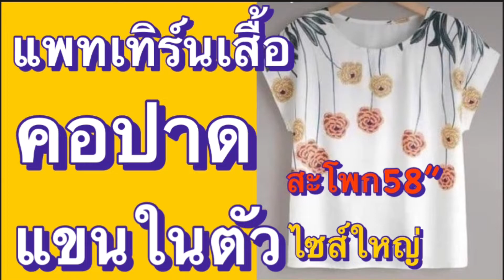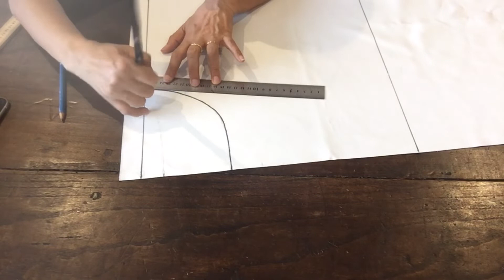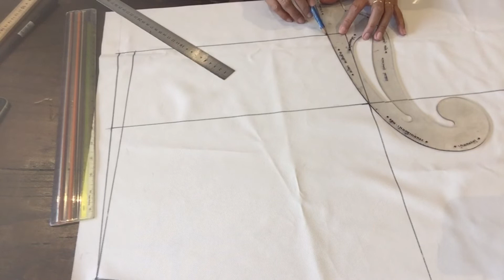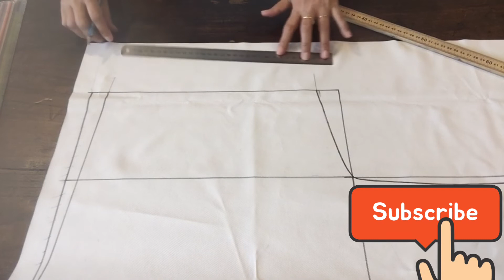แพทเทิร์นเสื้อ คอปาด แขนในตัว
แพทเทิร์นเสื้อแบบง่าย เสื้อคอปาด แขนในตัว เสื้อสวมใส่สบาย เสื้อสาวอวบ เสื้อคนอ้วน จะทำแพทเทิร์นเสื้อชิ้นหน้า ชิ้นหลัง อยู่ในแผ่นเดียวกัน วิธีทำแพทเทิร์น เริ่มจากริมกระดาษ ตีเส้นเป็นความยาวเสื้อ 65 ซม. ความกว้าง 37 ซม.ตีเส้นเชื่อมกัน จากจุด 35ซม.ตีเส้นออกไป15 ซม.เป็นส่วนแขน จากมุมตีเส้นลงมา 36ซม.เป็นเส้นอก และตีเส้นขนานเป็นแนวนอน มาที่กึ่งกลางหน้า ชิดริมกระดาษ จากกึ่งกลางหน้า วัดลงมาเป็นคอลึกหน้า 10-11.5ซม. คอหลังลึก3ซม.เส้นข้างคอ 13-15.5ซม.และโค้งคอหน้า คอหลัง จากมุมหัวแขนวัดลง 2.5 ซม.ตีเส้นเชื่อมกับเส้นข้างคอ เป็นเส้นไหล่ จากปลายแขนจากจุด 2.5 วัดลง28-30.5ซม.ปรับรอบแขนตามความต้องการของผู้สวมใส่ ส่วนนี้ให้โค้งใต้ท้องแขนให้สวยงาม ส่วนข้างตัวก็โค้งนิดหน่อยให้เส้นสอดคล้องกับใต้ท้องแขน ชายเสื้อวัดขึ้น 3 ซม,และโค้งชายเสื้อให้สวยงาม ในส่วนของชิ้นแต่งปลายแขน ซึ่งพับเบิ้ลปลายแขน ความยาว 61 ซม.ความกว้าง 3 ซม.ในส่วนความยาวให้วางผ้าตัดเป็นสันทบ คลิปเต็ม แพทเทิร์นเสื้อ คอปาด แขนในตัว
👉 มาเรียนรู้ วิธีการตัดเย็บเสื้อผ้าทุกชนิด สอนทางออนไลน์ ตั้งแต่เริ่มทำ แพทเทิร์นเสื้อมาตรฐาน แพทเทิร์นกางเกงเด็ก แพทเทิร์นเสื้อแบบต่างๆ สร้างแบบเสื้อผ้าเด็ก แพทเทิร์นชุดเดรสสั้น แพทเทิร์นชุดเดรสยาว แพทเทิร์นกางเกงขาสั้น แพทเทิร์นกางเกงขายาว แพทเทิร์นสายเดี่ยว วิธีทำแพทเทิร์นเสื้อผ้าในแบบต่างๆ การเย็บผ้าม่าน เทคนิคการทำเสื้อผ้า ซึ่งได้นำวิชาความรู้ที่ได้ศึกษาที่ได้จากวิทยาลัยอาชีวศึกษานครศรี และจากการสะสมประสบการณ์ ในการทำงาน ทั้งที่เมืองไทย และเมลเบิร์น ออสเตรเลีย ชึ่งในการทำงาน ตัดเย็บเสื้อผ้าที่เมลเบิร์น การทำแพทเทิร์น มีวิธีการทำแพทเทิร์นที่ง่ายๆ ไม่ซับซ้อนแม้แต่ การทำแพทเทิร์นแขนเสื้อ ก็จะมีการคำนวณออกมาเป็นสูตร ซึ่งทำได้ง่าย ซึ่งก็ได้นำวิชาความรู้ที่ได้จากประสบการณ์มาถ่ายทอดให้กับผู้คนที่อยากเรียน เพื่อ ตัดเสื้อเสื้อผ้าใส่เองแบบง่ายๆ ทำเป็นอาชีพเสริม ทำเป็นงานอดิเรก สร้างอาชีพอิสระ งานตัดเย็บเสื้อผ้า จะทำแพทเทิร์นขายก็ได้ อาชีพตัดเย็บเสื้อผ้า อยู่มุมไหนของโลกก็ทำมาหากินเลี้ยงชีพได้ ฝากกดติดตาม และกด Subscribe ให้ด้วยน่ะค่ะ 😊😊 ขอบคุณมากค่ะ ตัดเสื้อผ้าใส่เองแบบง่ายๆ สอนตัดเย็บเสื้อผ้า แพทเทิร์นเสื้อคนอ้วน สร้างแบบเสื้อสาวอวบ เสื้อคอกว้าง Plus-size แบบเสื้อคนอ้วน แบบเสื้อไซส์ใหญ่ ตัดเสื้อคนอ้วน ตัดผ้าสาวอวบ เย็บผ้า สร้างรายได้